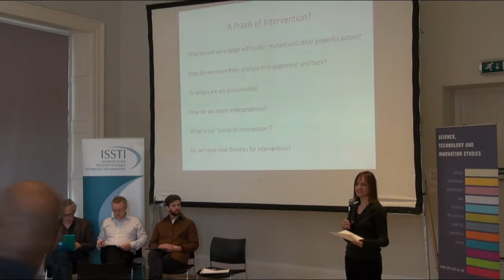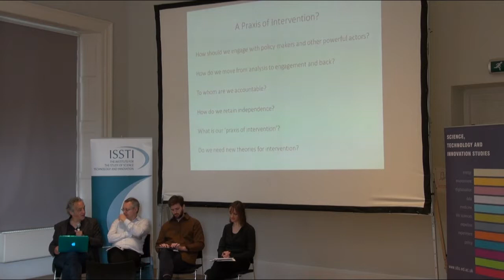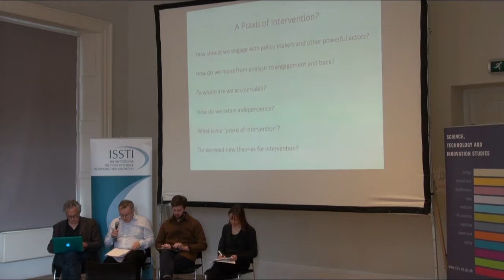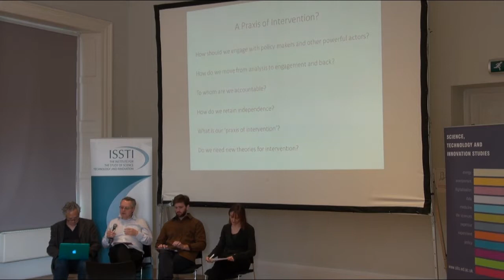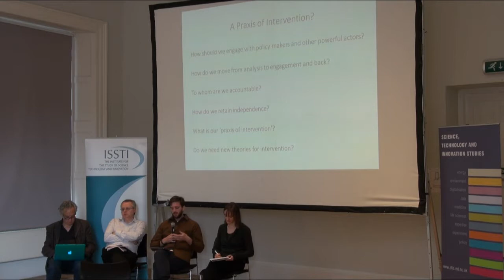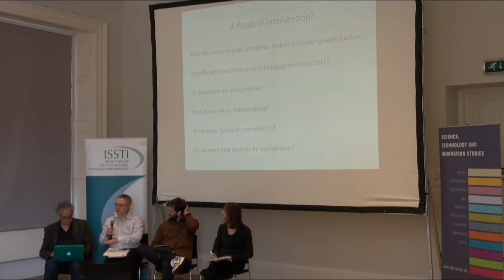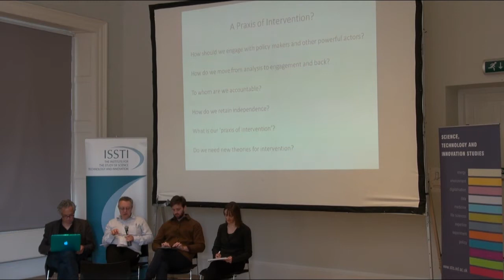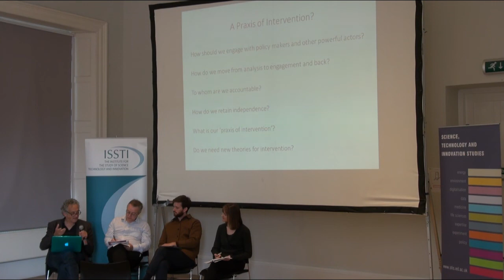A Praxis of Intervention?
Panel by Jane Calvert (chair), Rob Smith, Robin Williams, Mark Winskel